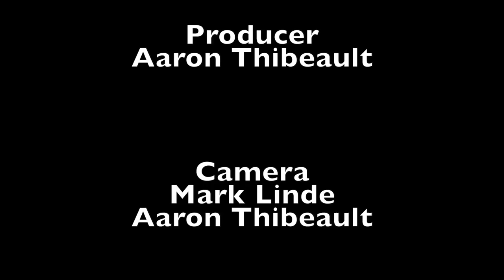Commonwealth Conversations 3-7-17